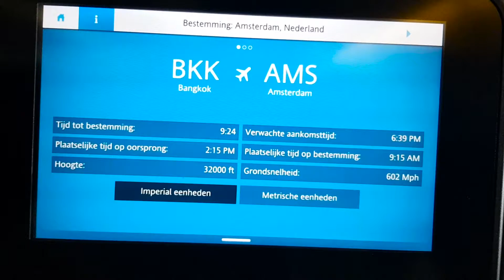Vietnam Day 9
The trip is over, we had an absolutely great time.